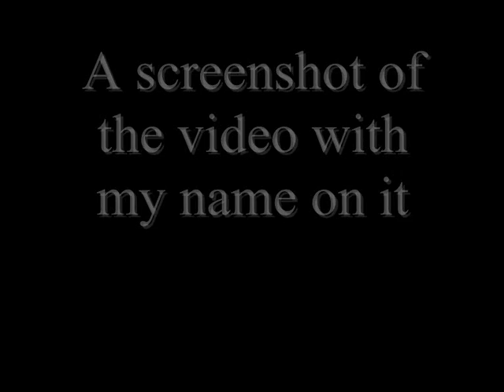Proof, The Video's Are Mine.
**BE ADVISED - The problem has been solved, he has removed the video's. He and I would appreciate it if you do not send angry messages.** Here you can see all the proof you need, I own these video's. Not RaveOnn, me.